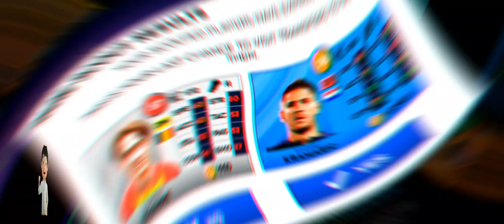WATCH THIS! DREAM LEAGUE SOCCER 2023 FUNNY MOMENTS Part 1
WATCH THIS! DREAM LEAGUE SOCCER 2023 FUNNY MOMENTS

With a new look and exciting new features, Dream League Soccer 2023 puts you right in the middle of the action! Choose your ideal squad from more than 4,000 FIFPROTM licensed players, then compete against the top soccer clubs in the planet! As you progress through 8 divisions, take advantage of rich in-game commentary, full 3D motion capture of player movements, team customization options, and more. Never before has the lovely game been this good!

FORMATE YOUR DREAM TEAM
Recruit elite superstars to build your own Dream Team! As you move up the rankings, refine your approach, improve your players, and face off against any opposition teams. Once you advance to the Legendary Division, upgrade your stadium with top-notch amenities. Are you capable of succeeding?